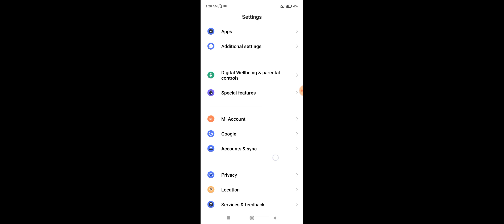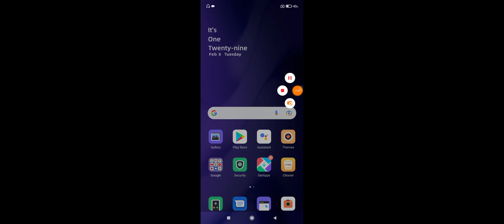Redmi 10 Prime How To Remove Google Account